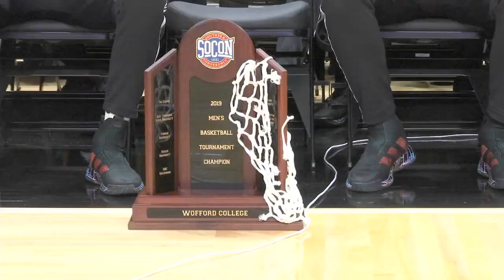Wofford Terriers named a 7 seed in NCAA Tournament and will face Seton Hall on Thursday in opener.